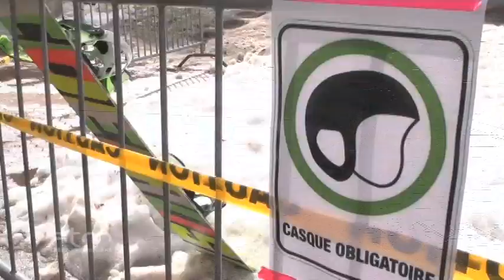WJ_020_2013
Notre WebJournal du mercredi avec Francis Trudeau et Étienne Dubois aux sports. Il est question de nid-de-poules et en entrevue, un sujet vraiment du jour, Maléïka Beauchamps s'entretient avec Mme Andrée Larouche, professeure à l'Institut de formation théologique et pastorale à l'Université Laval. Il donc question bien-sûr de l'élection du nouveau Pape et des défis de l'Église catholique pour l'avenir.